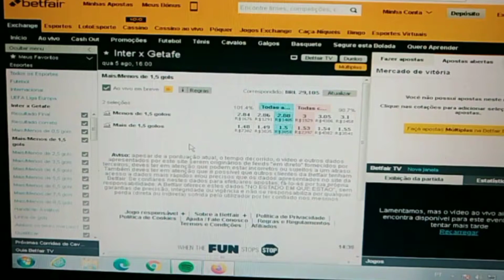🇮🇹 Inter x Getafe🇪🇸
*Imperial do trader* 🧭
4° jogo do dia. Jogo pela
Liga Europa hoje 05/08/2020
Início às 16:00h🇮🇹🇪🇸
*Over 1.5 gols odds à 1.50 com proteção no 1x0 e 0x1 no correct score com um possível lucro de 10,86% da steke. Precisamos de pelos menos um gol na partida pra ganharmos nosso investimento*
🇮🇹 1 🇪🇸
Operações a realizar-se pela bolsa esportiva de futebol betfair. Abra sua conta na maior bolsa esportiva do mundo através do link
(Obs) Não espere vencer o tempo todo, somente coloque dinheiro que você tem condições de perder. Nunca olhe sua banca como dinheiro e sim como ferramenta de trabalho.